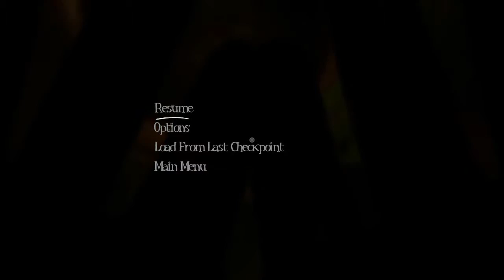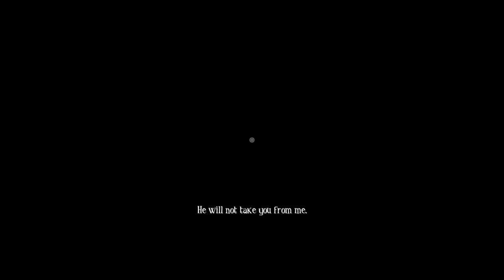Among The Sleep - Greek Playthrough part 4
Παίζοντας παιχνίδια για χαβαλέ να περνάει η ώρα!